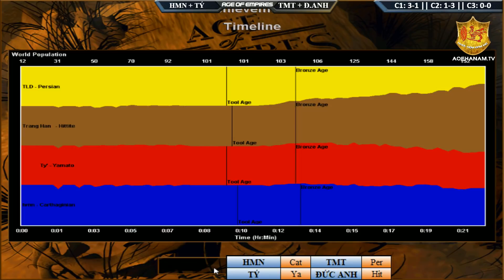2vs2 - C2T4 || Hoàng Mai Nhi, Tý vs Tiểu Màn Thầu, Đức Anh ngày 13/05/2018